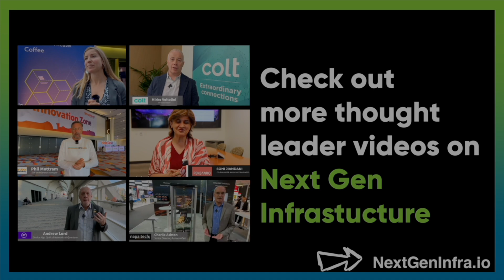Private5G: Driven by Neutral Host and Smart Facilities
There are two major use cases for Private Wireless today. Glenn Laxdal, President and CEO from Airspan Networks, explains:

- The growth of private wireless networks is predictable and increasing, with two main categories: In-building coverage for neutral host or DAS replacement, and private wireless for mission-critical applications like video surveillance and smart factories.
- The neutral host market is likely to take off first, with significant deployments of In-building coverage using 4G and 5G small cells for cost-effective and faster deployment.
- There is broad-based interest from various industries such as hospitality and education, looking for high-quality coverage for smartphones on campus. Airspan offers a solution that can be deployed quickly at a low cost, resembling Wi-Fi access points and integrated into operator cores for better in-building coverage.